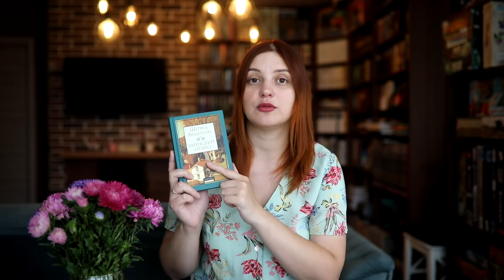3x3 ПРОЧИТАННОЕ - Американская классика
00:00 - к черту хэппи-энд
00:06 - пропустить заставку
03:40 - день первый, Шервуд Андерсон "Уайнсбург, Огайо"
11:26 - день второй, Джон Стейнбек "Жемчужина", "О мышах и людях"
23:09 - день третий, Уильям Стайрон "Долгий марш"

Всем привет!
Сегодня, наконец-то, 3x3! 3 дня читаю Американскую классику:)

Песня из заставки: Город не засыпает - Аписарова Диана